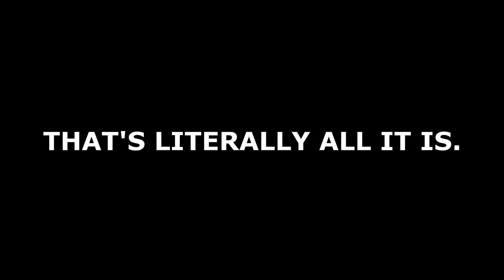Terraria Calamity Mod Music - "Seahorse Scrutiny" - Theme of Cnidrion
Funny Story 421: Back by popular demand, here's the holy grail of Calamity Mod music in its full form, without jumpscares or evil worms! I know how much you've all waited to hear this song, so here it is.

all 11 seconds of it.